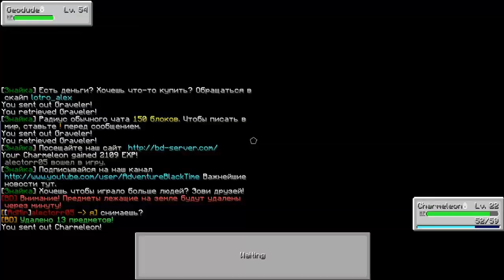Minecraft: Pixelmon (Игра на сервере #1) - Начало!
Ещё один дополнительный сезон, с модом Pixelmon, только сейчас играем на сервере.